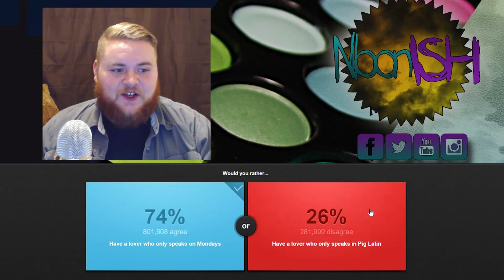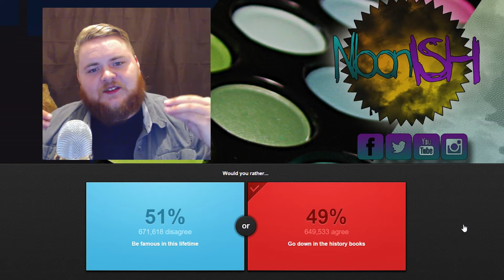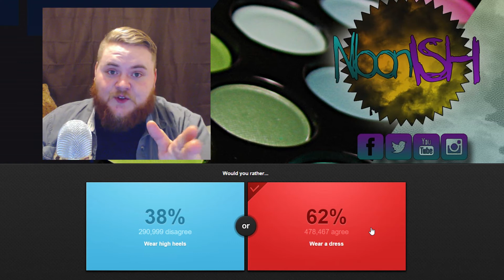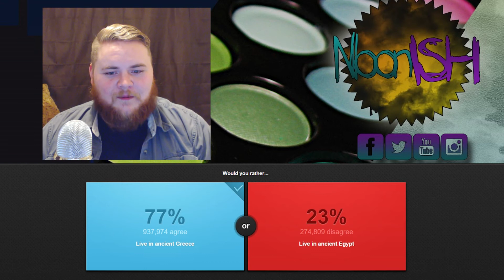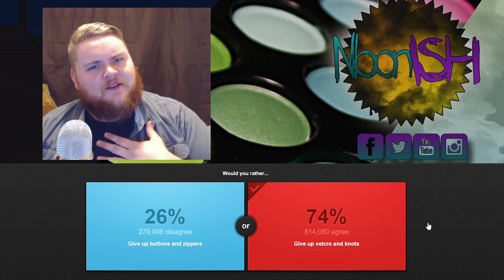How Famous Is Too Famous? | Would You Rather #2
Would you rather is back! We get down to the nitty gritty.